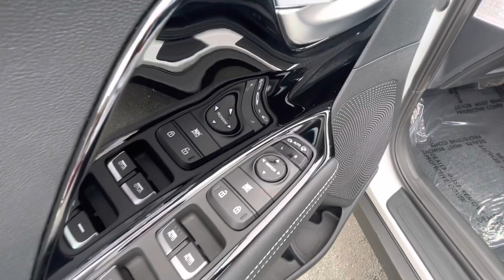2021 KIA NIRO EV EX - #26845